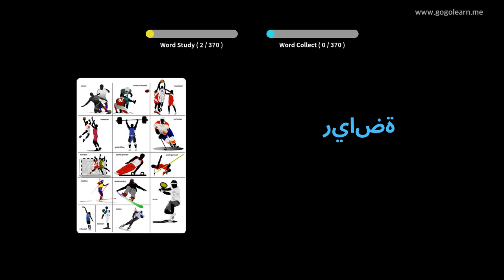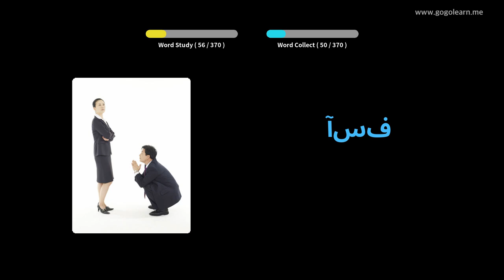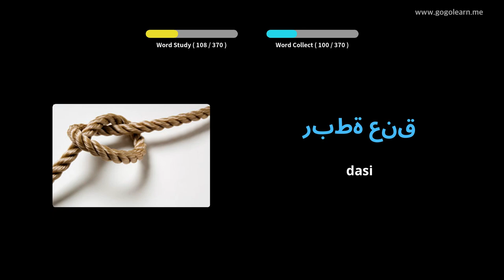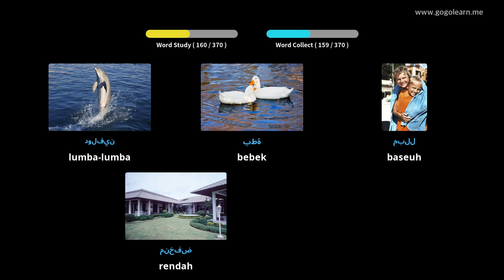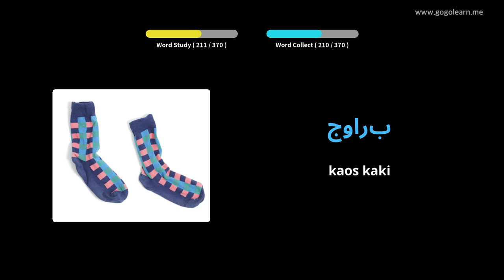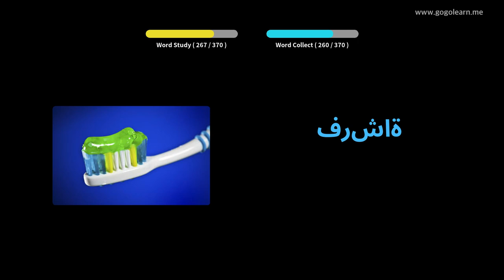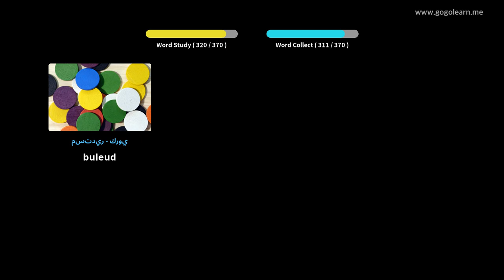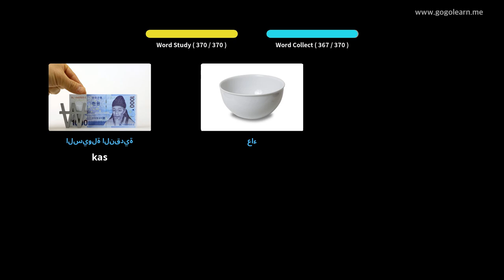Arabic Vocabulary Basic Children | Golearn